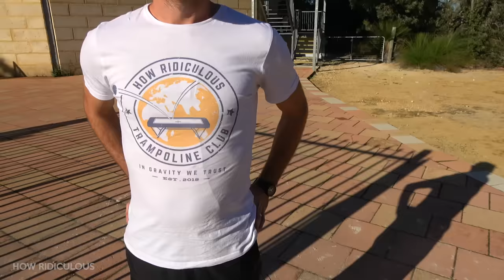BOWLING BALL Vs. POOL TABLE from 45m!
Bowling ball inbound! This just felt right.

What's the 44 Club you may ask? Well it all started in the outro of this video where we wondered if anyone was still watching the video at that point, and to comment 44 (Scott's fave number) if they were. Brett then said 44 Club get on board and the rest is history. The 44Club is the official How Ridiculous fan club made up of people who love our videos and watch them right to the very end. We've even got 44 Club merch now! So yeh, that's the story. Pretty random but good fun at the same time.